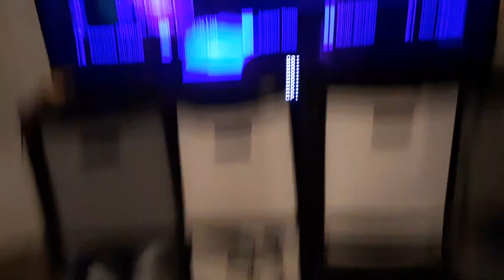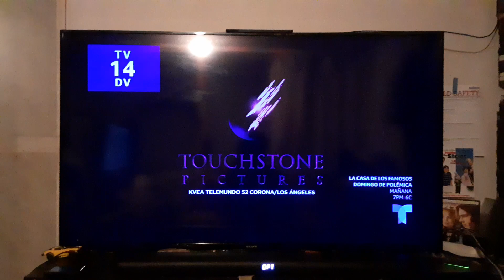Opening to Flightplan (2005) on Telemundo 52-1 KVEA-DT